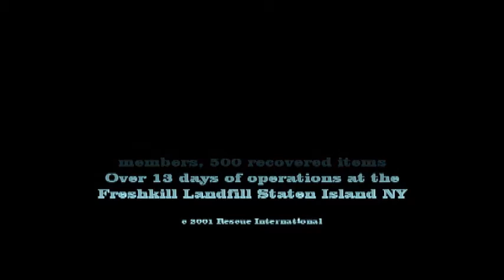Rescue International 9/11 WTC Canine Recovery Task Force Part 2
9/11 WTC Canine Recovery Task Force Part 2 takes us back to the Freshkills Recovery site in week two when the American Humane Response Trailer and the FEMA VMAT crews came to assist.  Before their arrival we had limited fresh hot water for Decontamination of the canines and handlers.  The trailer provide a complete veterinary treatment suite and command area.  A great big thank you to AHA and Animal Planet and all the VMAT crew.